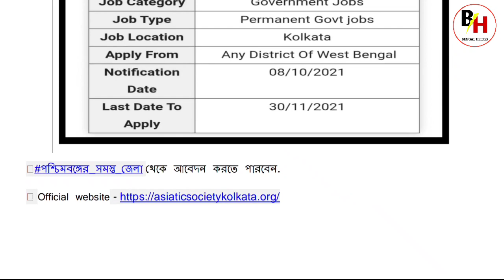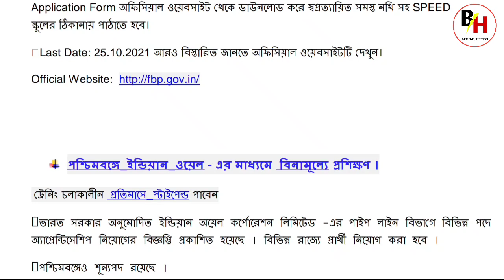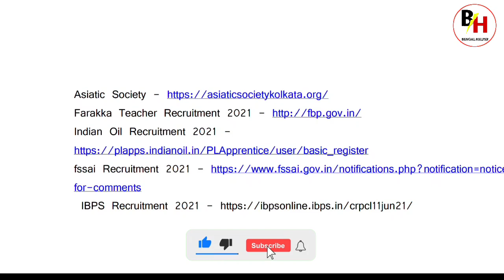📌West Bengal Group C & D Requirment 2021 // WB Government Latest Jobs In October 2021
West Bengal Group C & D Requirment 2021
WB Government Latest Jobs In October 2021
top 5 govt job vacancy in october 2021
latest govt job in october 2021
latest government jobs 2021
govt jobs in october
job vacancy 2021
top 5 govt job vacancy 2021
govt job vacancy 2021
top 5 government jobs in october 2021